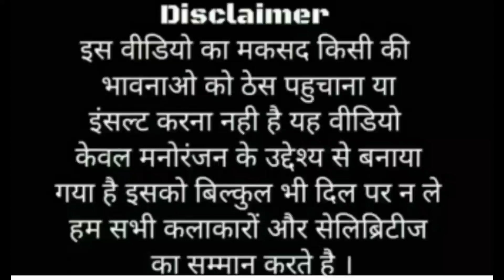bala bala song | बाला बाला गाना |Akshay Kumar |अक्षय कुमार | arun ki comedy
billu comedy | billu ki comedy| billu comedy video| arun ki comedy | billu ki funny comedy